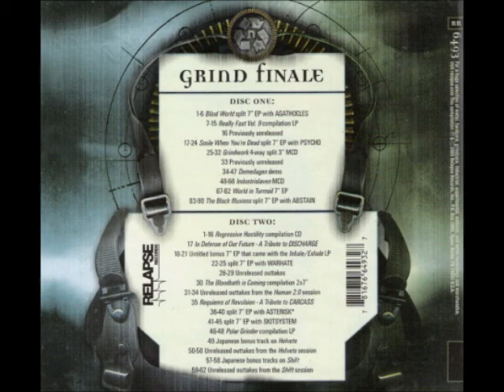Nasum - Between The Walls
Track 6 off the 2006 2 CD Compilation "Grind Finale" (CD 1) (Label: Relapse Records)

I'm crawling on my knees, I shut myself in
I cannot see the point of living in a world
Where I don't belong

I smash the glass I hold in my hand
Purchasing the theft of the forgotten dream
And realising so many things, so explored...
But I'm shut in between the walls!

Where I live my own life
Where I think my own thoughts
Where I dream my own dreams
Between the walls!

Shouting, crying, mourning...
The misery I'm forced to witness, tears me apart...